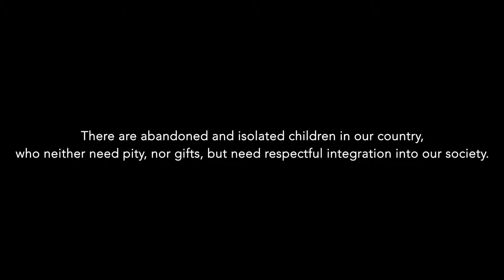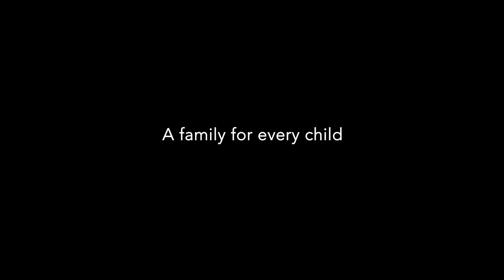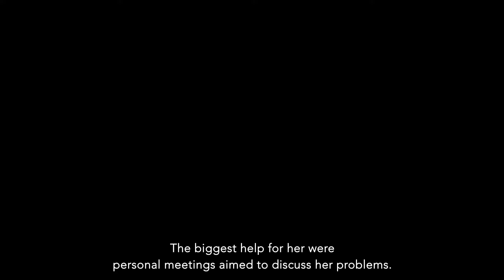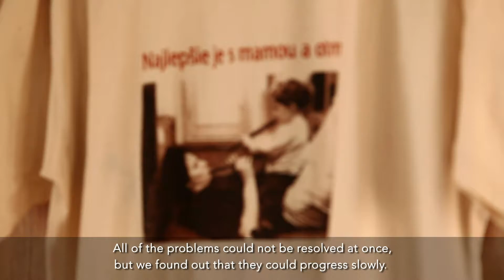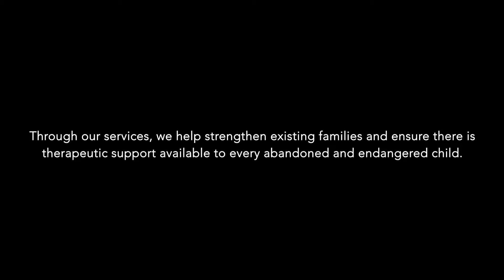Kufrík pre Kukulíka - SozialMarie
The project brings attention to the needs of abandoned children. It mobilizes the hospital staff and community. Invites the competent officials, public and donors to get to know the abandoned child. So they personalize the individual story of each child. This project introduces new sensitive child-friendly, carers-friendly and roots-friendly tool for genuine help in child protection systems.